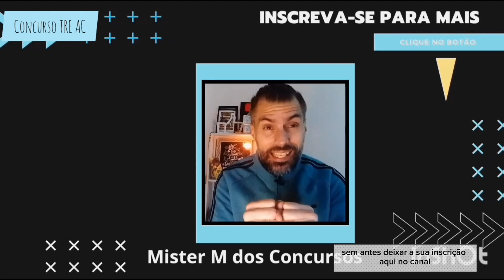TRE ACRE !!! VALE A PENA ? QUANTOS NOMEADOS NO ÚLTIMO CONCURSO ???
ESTRATÉGIA CONCURSOS
📚 MAPAS DA LULU ( LAURA AMORIN) PACOTE COMPLETO

12fRAWzR
8ebcb372b5